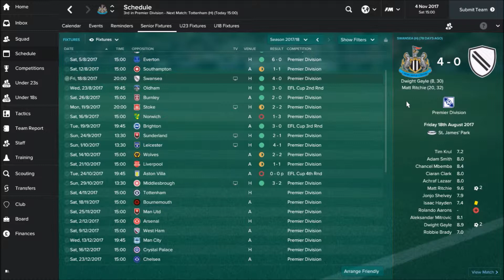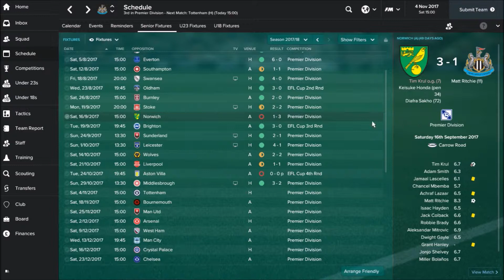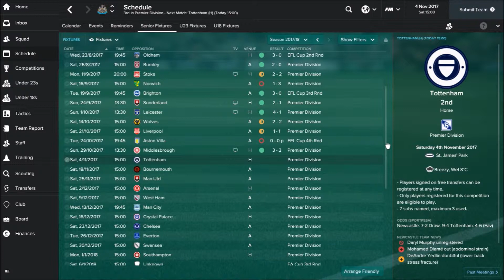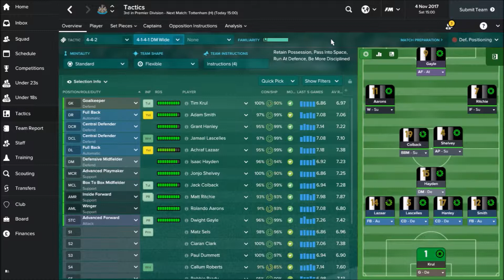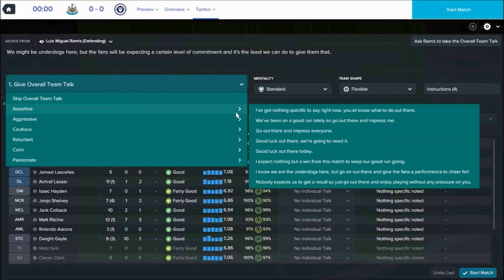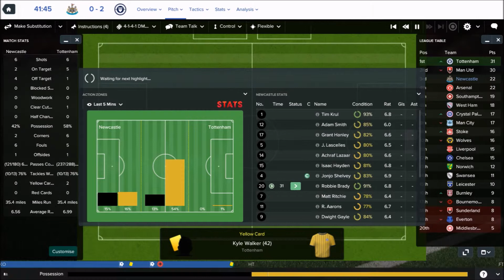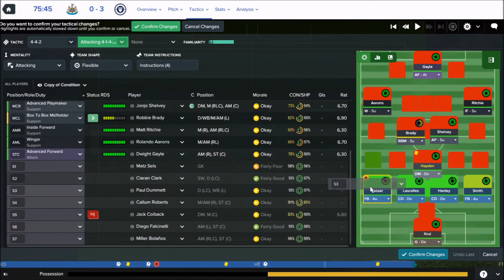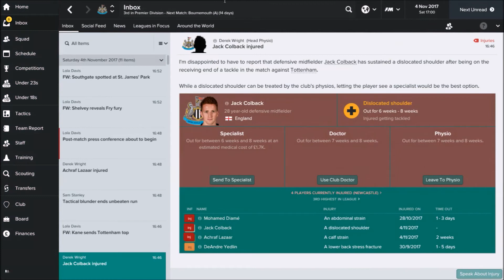Low Flying Magpies 2.0 | Newcastle United | Part 13 | Unlucky For Some? | Football Manager 2017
A sensational start to the season has helped us reach dizzy heights as we come to the tail end of 2017. In today's episode, we face our first real test of the season as we welcome Spurs to St James'. Episode 13, will this be unlucky 13 for us?

I discuss a few videos in this episode, the links to these are below: